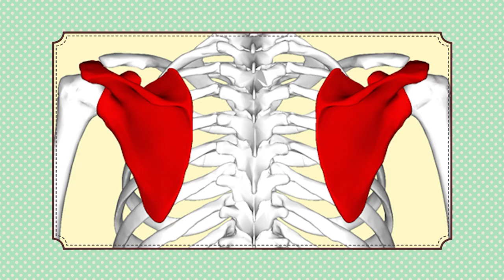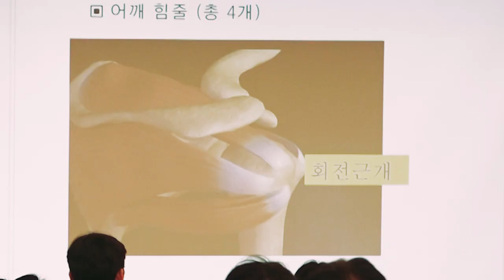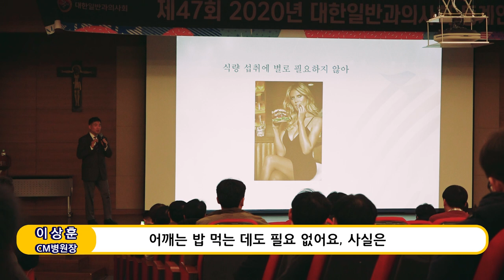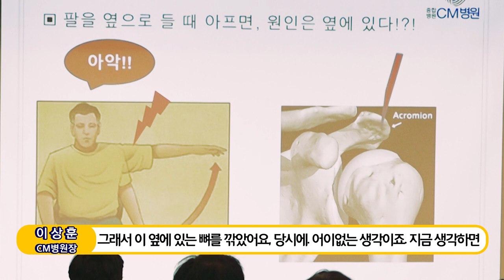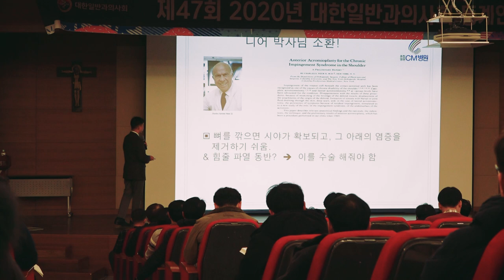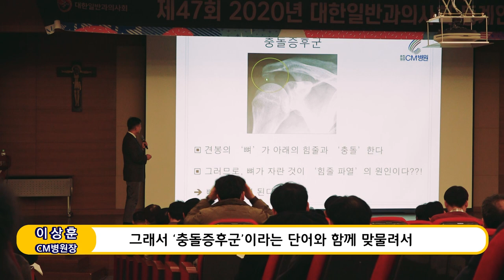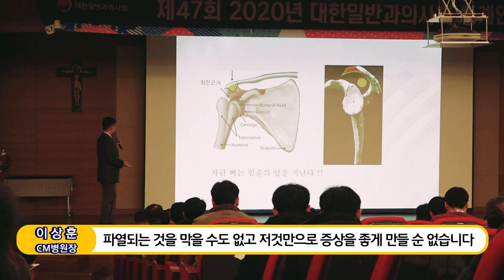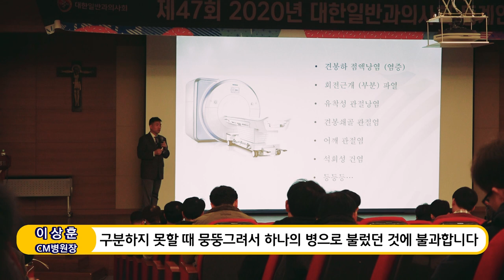충돌증후군이란 단어가 만들어진 컬럼비아대학병원 출신 어깨전문의가 직접 강의해줍니다! (일반의 대상 어깨 특강을 일반인들이 이해하기 쉽게 편집했습니다)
충돌증후군이란 단어가 만들어진 컬럼비아대학병원 출신,
어깨전문의가 직접 강의해줍니다!

※ 일반의 대상 어깨 특강을 일반인들이 이해하기 쉽게 편집했습니다 ※

20여편의 교과서와 400여편이 넘는 논문을 발표한 의료진은,